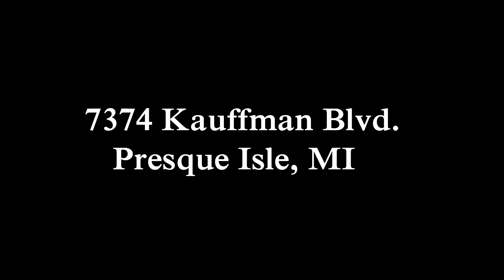Lakeshore Realty Virtual Tour - 7374 Kauffman Blvd.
$279,900 - Beautiful 3 bed, 3 Bath custom built home with 95' of frontage on Lake Esau! this amazing home features an attached 2 car garage with workshop, paved driveway luxurious main floor master suite with 4 piece bathroom, walk in closets, and office.
Large open floor plan with views of the the lake. The kitchen has been recently updated with quartz counter tops, breakfast bar, and adjoining dining area. The spacious Living Room features a fireplace and plenty of space to entertain guests. Finished partial walk out basement downstairs, and a guest bedroom with it's own
bathroom and sitting area upstairs. Enjoy your own outdoor paradise with extensive landscaping, fieldstone terraces, mature trees, and one of a kind lakeside deck above the boathouse with amazing views of crystal blue Lake Esau. Private setting, prime location, and beautifully updated and maintained. No detail has been overlooked in the planning of this masterful retreat. This unique Lake Esau home has it all!

Or call Katie Taylor @ (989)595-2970